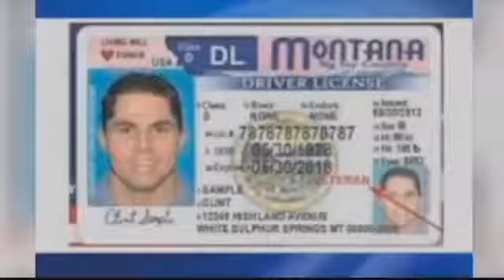REAL ID compliance extension will help Montana travelers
Montanans with travel plans this holiday season will be able to board flights with their Montana drivers license.